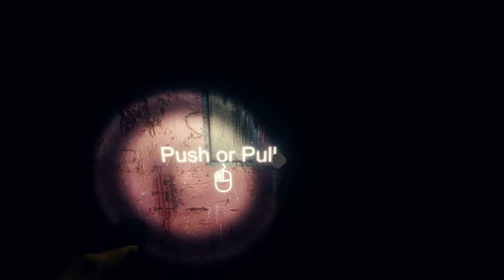ARAYA -6- СЖЕЧЬ ПЕЧАТИ [Прохождение на русском]